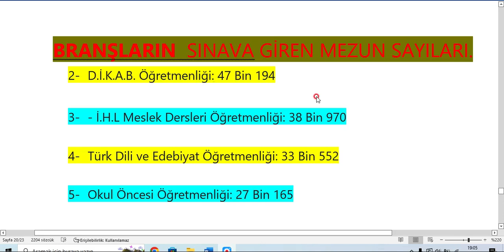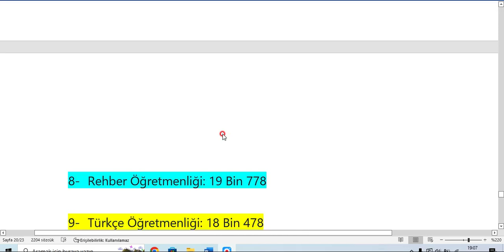Branşların Sınava Giren Mezun Sayıları !